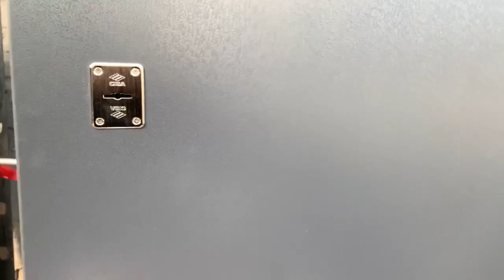Мускулдвери - лучшая защита для дома.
"Готовь сани летом, а бронедвери перед сезоном отпусков" :)
Мускулдвери продолжают вызывать восхищение наших клиентов, даже до установки. Фото и видео отчеты отправляются на каждом этапе производства, если клиент не может приехать лично. Наша задача предложить не только самую высокую взломостойкость, но и хороший современный сервис.
Данная дверь сделана в одном из наших фирменных "монолитных" стилей. Выглядит очень солидно. Защитные параметры позволят Вам не только спать спокойно, но и уезжать в отпуск не переживая за свой дом.

Ждем Ваших заказов :)